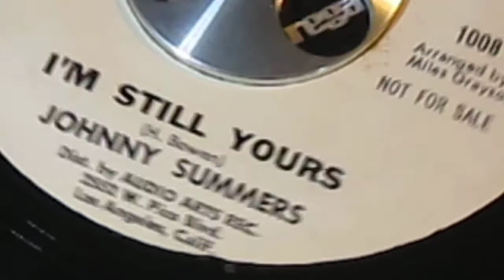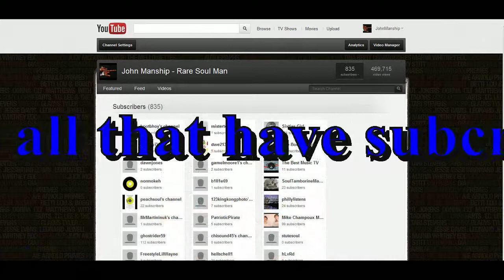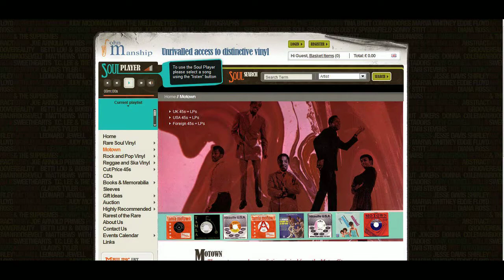JOHNNY SUMMERS - I'M STILL YOURS ( YORKTOWN 1008 ) John Manship